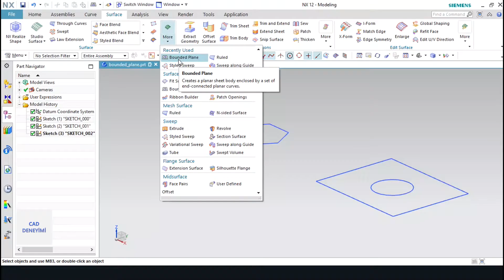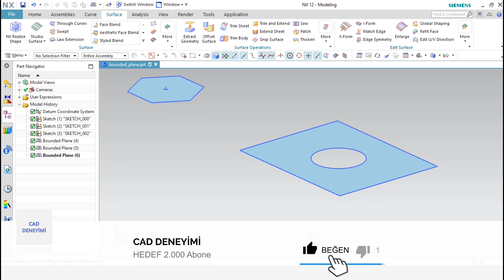NX 12 | SURFACE - BOUNDED PLANE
komut kapalı eğri yüzey ve kenarlardan sınırlandırılmış bir yüzey oluşturuyor.